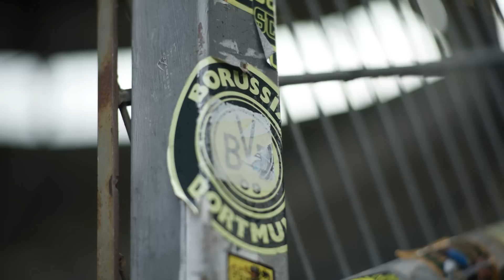Koryphäen & Kohle - Der Finanz-Talk mit den BVB-Legenden | Episode 3 mit Patrick Owomoyela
Du möchtest auch beim Thema Finanzen deine Skills stärken? Dann schau doch mal bei uns vorbei